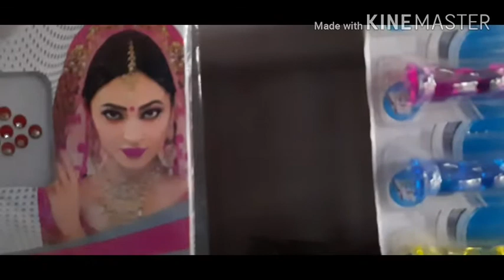new Haberdashery shop ~ it's vishal